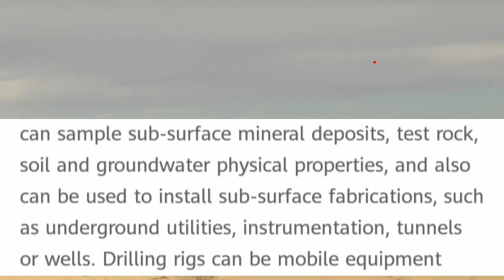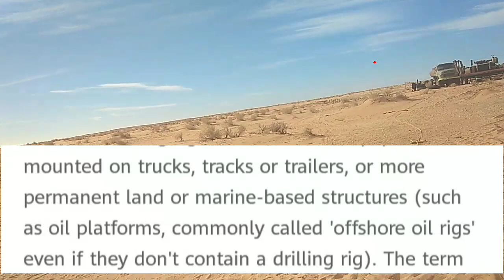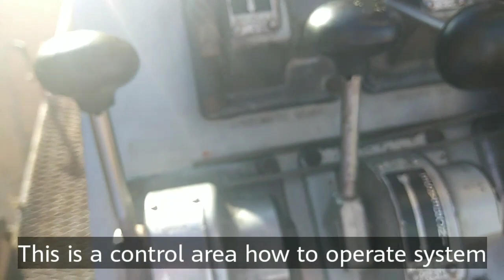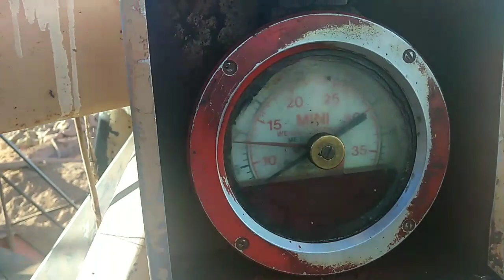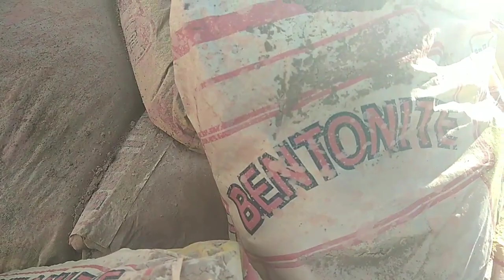Rig drilling |well drilling |how water well is drilled